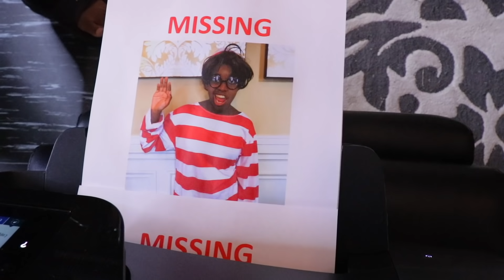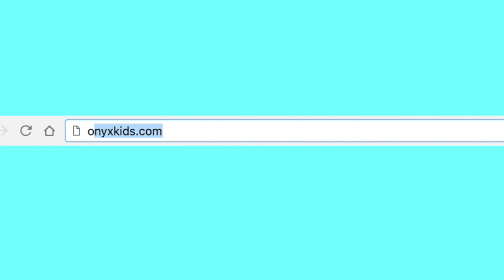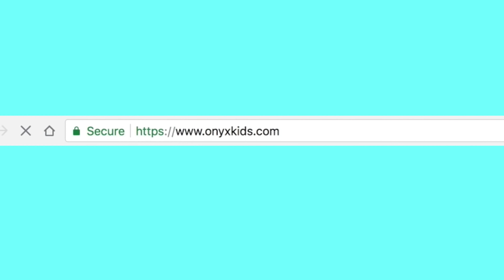HIDE AND SEEK With WALDO! - Shasha and Shiloh - Onyx Kids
Shasha and Shiloh can't find Waldo...even though he's right in front of them!